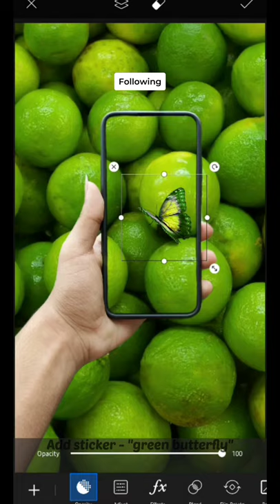picsart editing tutorial (malayalam) 🍃 | lightroom presets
sub adikk machane 😁